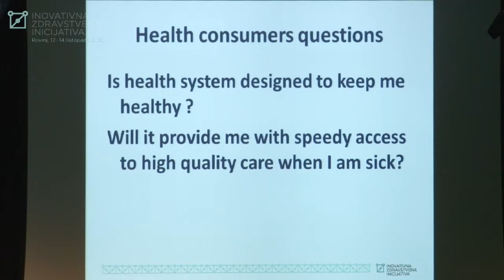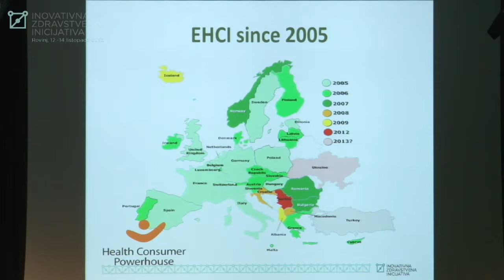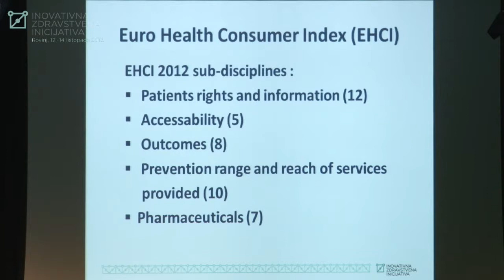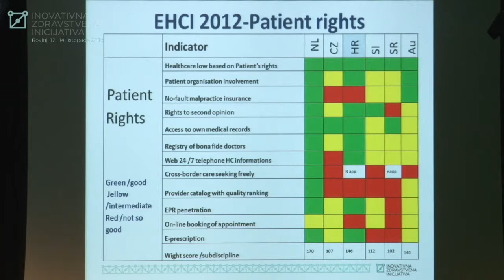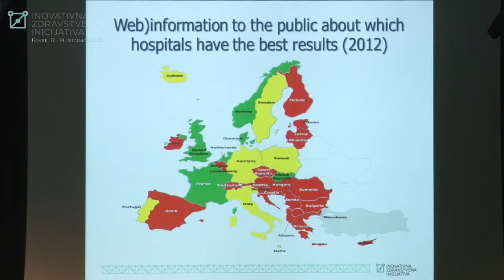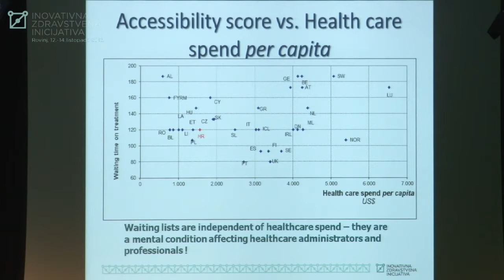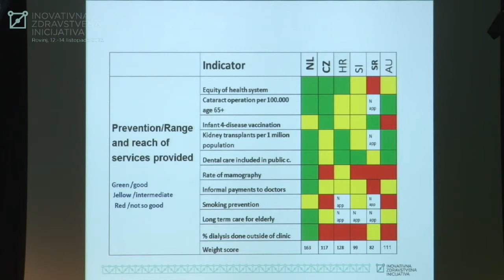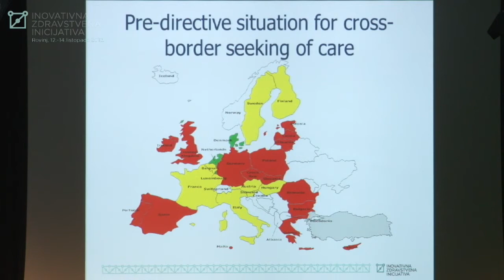05 - Učinkovitost zdrastvenih sustava (5/9)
Rasprava: UČINKOVITOST ZDRAVSTVENIH SUSTAVA
Valérie Moran, zdravstveni analitičar Organizacije za ekonomsku suradnju i razvoj (OECD)
Michael Drummond, profesor Centra za ekonomiku zdravstva Sveučilišta u Yorku, Velika Britanija
Siniša Varga, ravnatelj Hrvatskog zavoda za zdravstveno osiguranje
Ana Stavljenić Rukavina, bivša ministrica zdravlja (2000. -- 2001.)